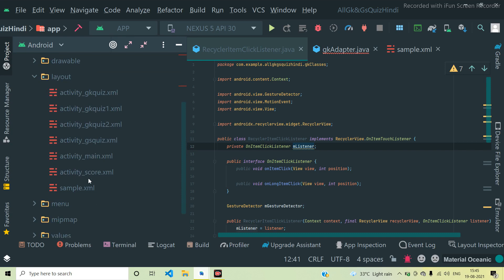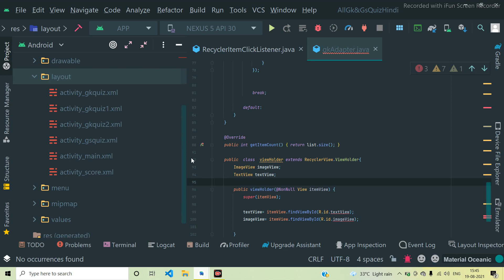How to Delete Layout xml file permanently in android studio in hindi for beginners within 1 minute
In this video I want to show how to Delete Layout xml file permanently in android studio in hindi for beginners within  1 minute